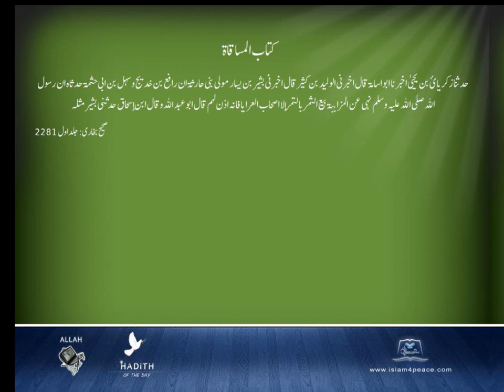Sahih Bukhari Arabic 042 كتاب المساقاة